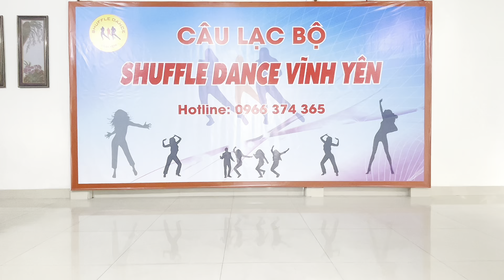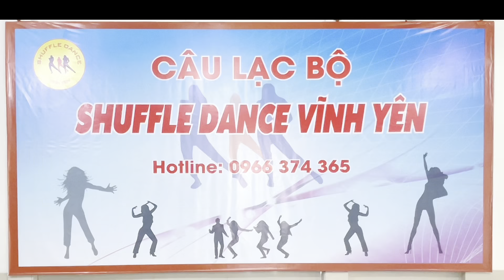Nhảy Hai Chiều bài 49 bước- nhạc- 😎QUẺ BÓI😎. Có link Hướng dẫn👇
Link Hướng Dẫn chi tiết